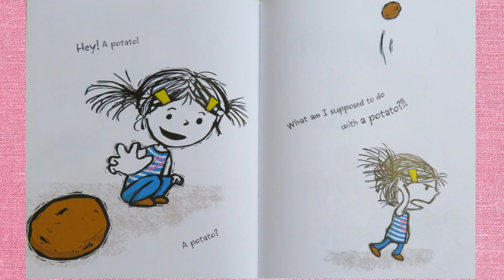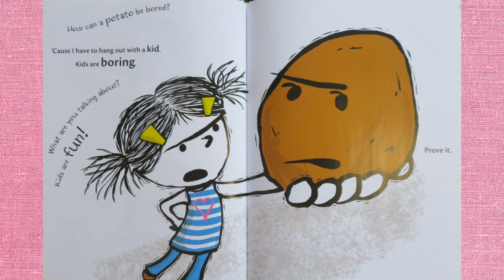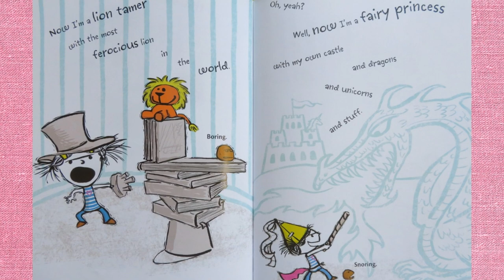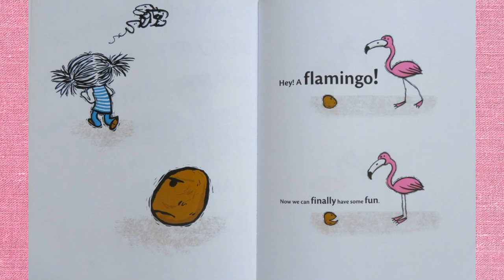Read Aloud: I'm Bored by Michael Ian Black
I'm Bored by Michael Ian Black